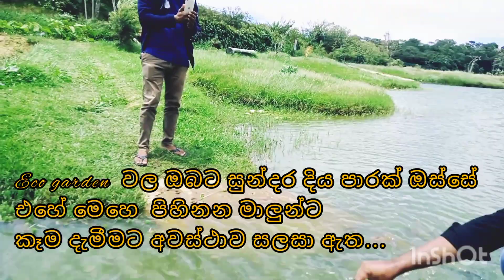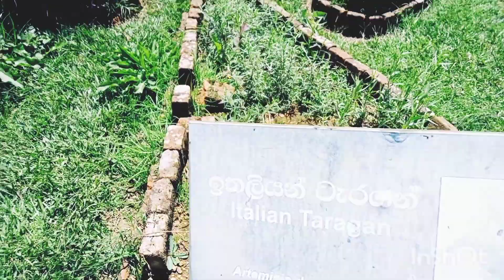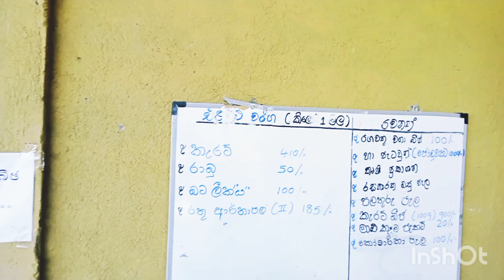නුවරඑළිය යනවනම් මෙතෙන්ටත් යන්න...| travel nuwaraeliya|ECO Guarden.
travel nuwara eliya#eco park moon plains#travel with dimu#